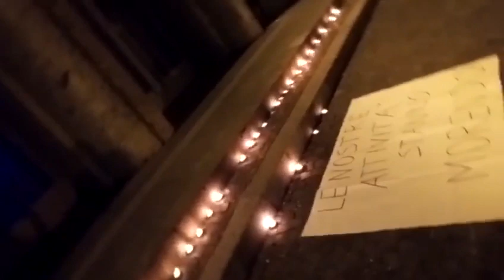Castelleone, la protesta silenziosa dei commercianti